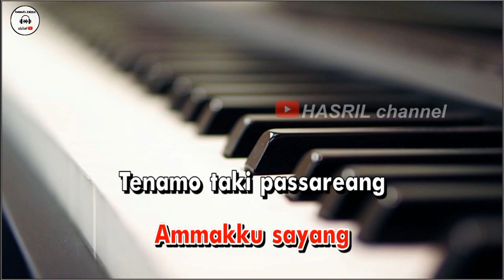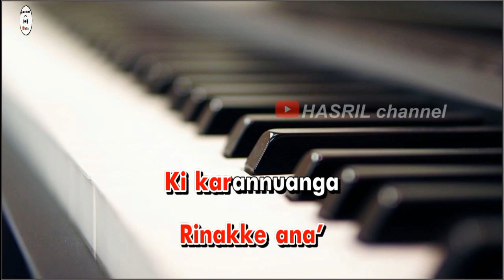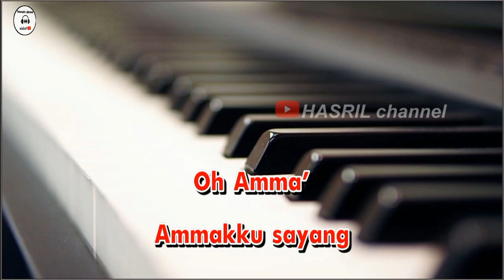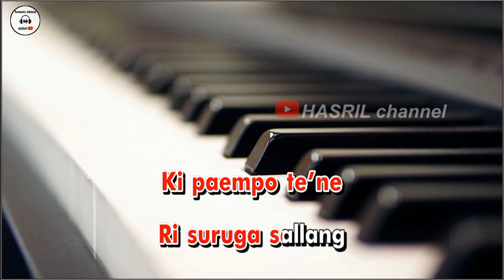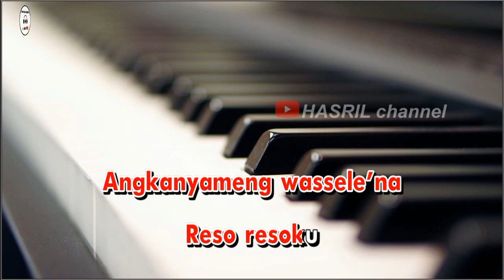Karaoke Makassar Ammakku surugaku (Tanpa vokal) - Cipt enal gassing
Lagu Karaoke Makassar Ammakku surugaku (Tanpa vokal) - Cipt enal gassing kualitas audio HD!